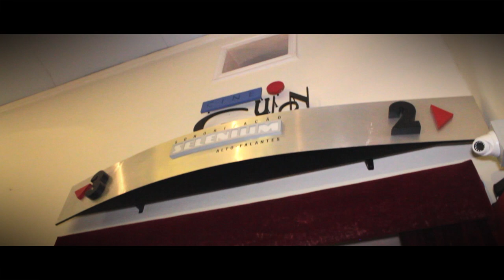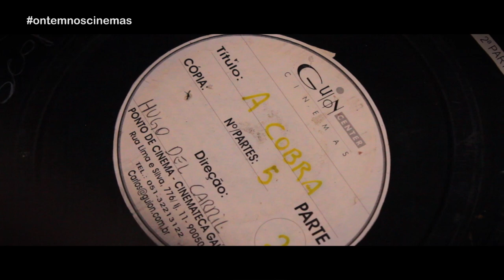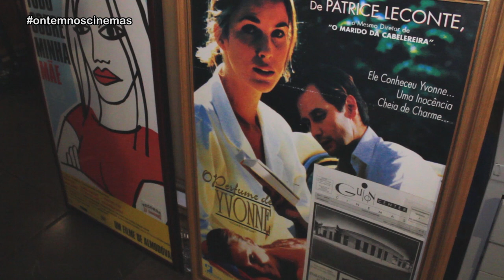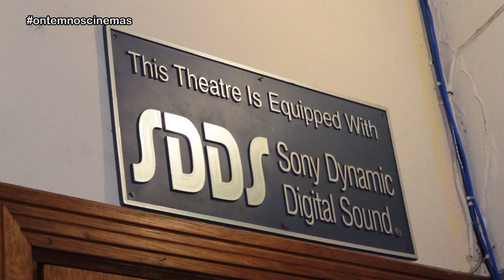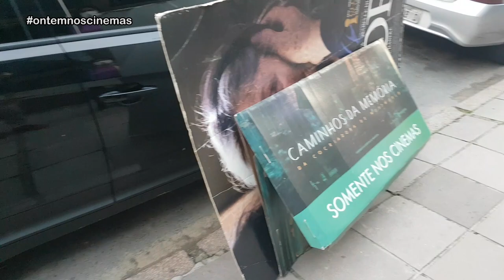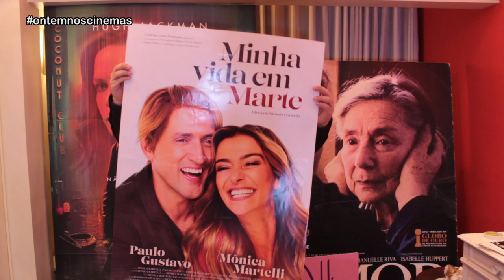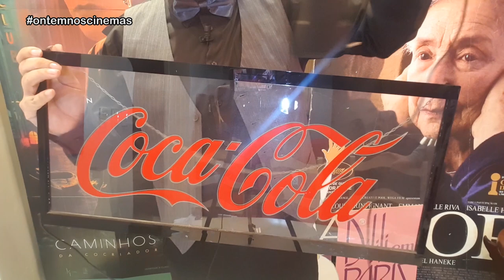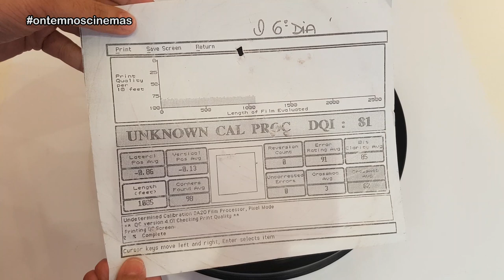ESPECIAL GUION CINEMAS - Comprei Memorabilia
Após 26 anos de atividades, o Guion Center Cinemas fechou suas portas e colocou todo o material de sua história à venda! Neste especial, conheça um pouco da história do cinema e veja o que comprei de memorabilia. São cartazes, lobby cards, banners, displays, placas e até latas de filmes!

VISITE O NOVO ESPAÇO DO GUION ARTE:
Rua Gen. Lima e Silva, 776 - Cidade Baixa - Porto Alegre/RS - Fone: 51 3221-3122

Produção: Danglar Duarte

Músicas: Keys of Moon - The Epic Hero (BreakingCopyright) • Minyo San Kyoku (Doug Maxwell & Zac Zinger) • I Have a Reservation (TrackTribe) • Beyond (Patrick Patrikios) • Jazz In Paris (Media Right Productions) • Jazz Mango (Joey Pecoraro) • Jazz Organ Trio Cool Blue (Doug Maxwell Media Right Productions) • Lukewarm Hazy (Asher Fulero) • Night on the Town (TrackTribe) • Road Trip (Slynk) • Straight Out Cold (Noir Et Blanc Vie) • Divine Life Society (Jesse Gallagher) • Nine Lives (Unicorn Heads)